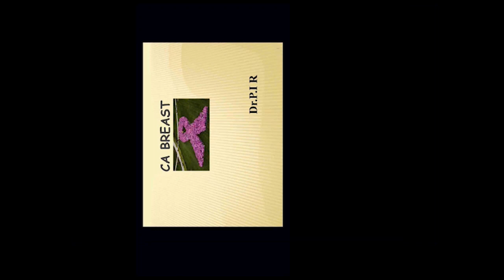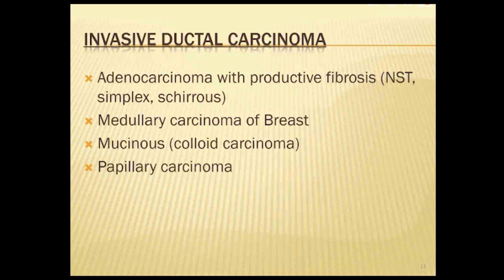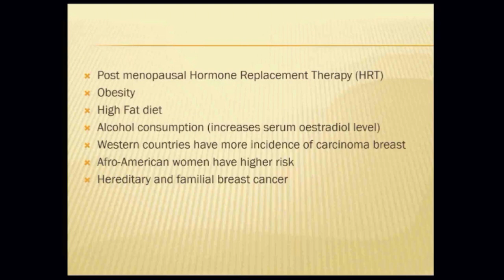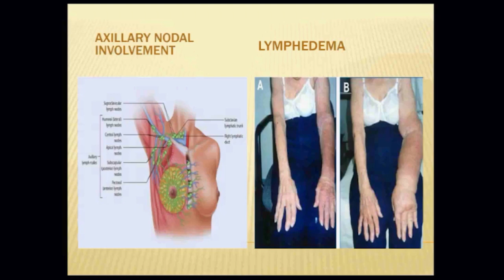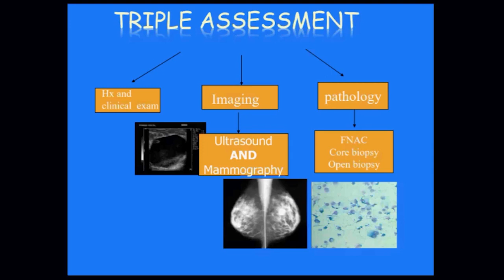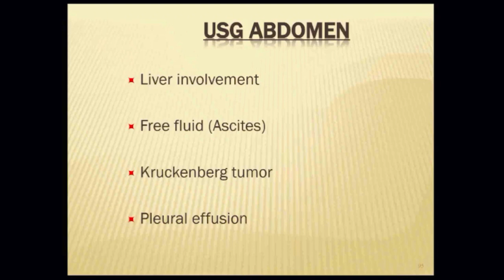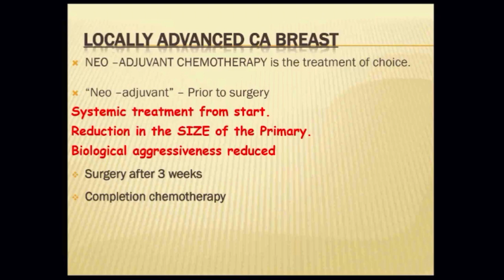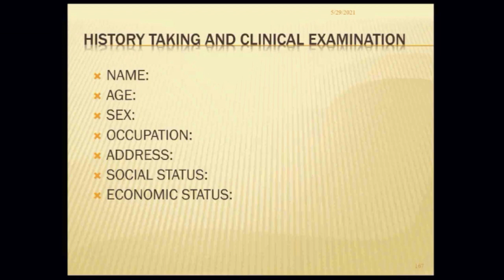Carcinoma of breast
This video describes the theory class of CA breast.. This video made with intention of helping students at this current covid pandemic...